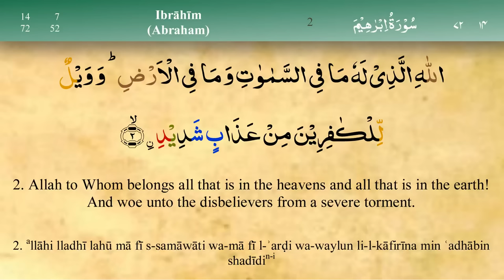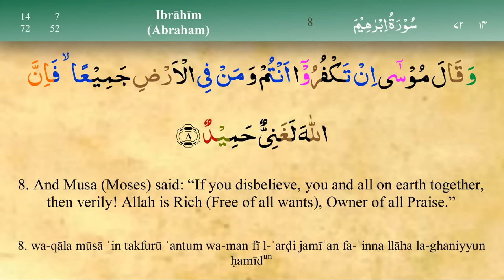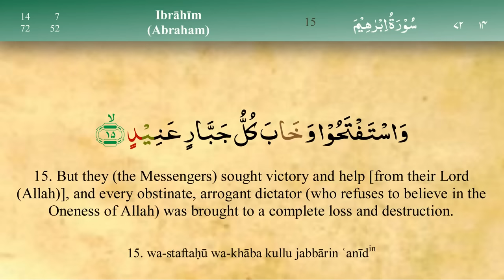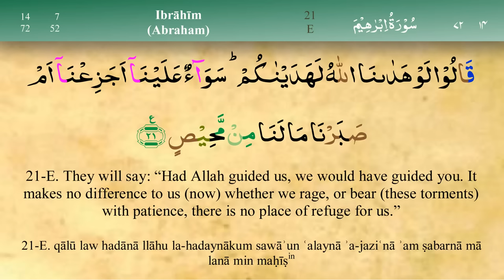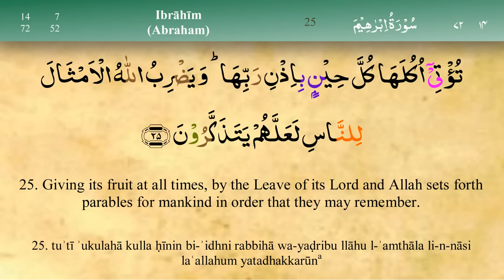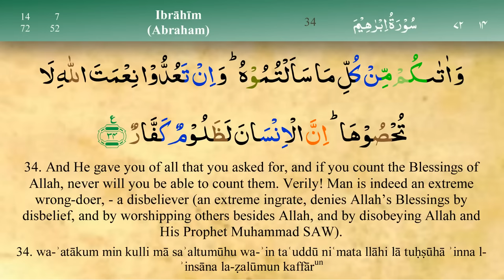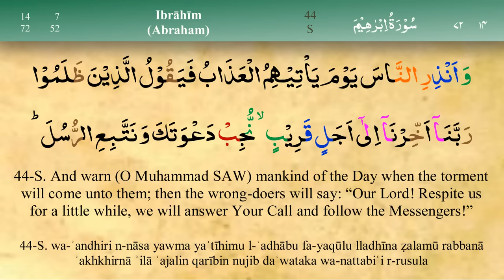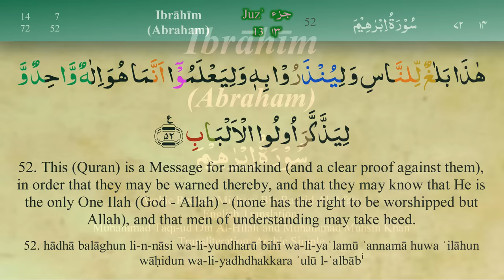014 Surah Ibrahim with Tajweed by Mishary Al Afasy (iRecite)